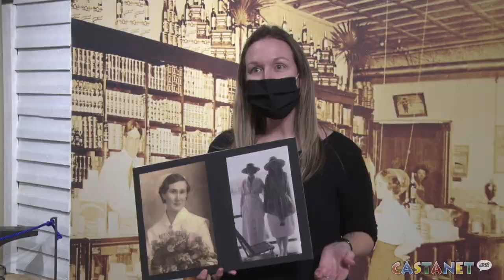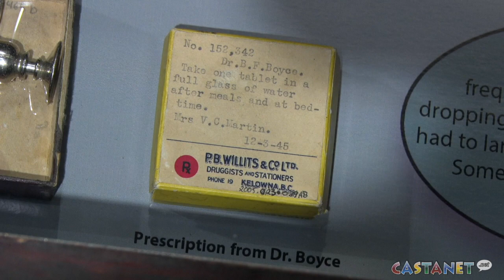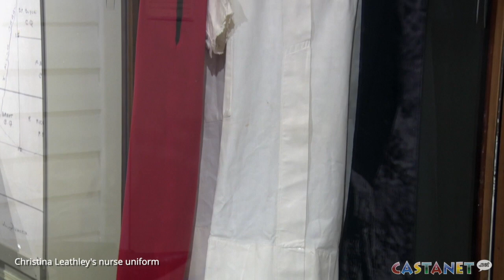Historical women of the Okanagan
Castanet takes you back in time to learn about some of the Okanagan's remarkable women.